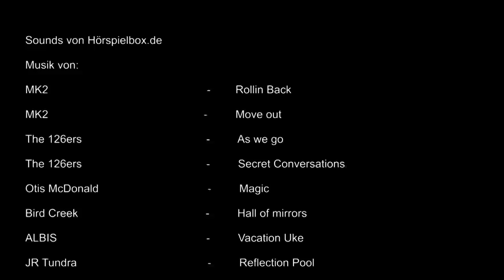Quadratisch, praktisch - Mannheim (Dokumentation) (documentary with English subtitles)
Lassen Sie sich mitnehmen auf eine Reise durch Mannheim - in die Perle der Kurpfalz. In der Dokumentation geht es zu Orten wie dem Wasserturm, der Innenstadt mit den Quadraten, dem Rhein und dem Neckar, dem Luisenpark und dem Mannheim und dem Schwetzinger Schloss und vielen mehr.
Der kurze Film ist im Rahmen unseres Lebens in der Stadt entstanden. Es ist das erste längere Projekt, also gebt gerne Kritik, Rückmeldung und Verbesserungsvorschläge in den Kommentaren.

Aufgenommen mit Panasonic Lumix G6
von Julian Henze